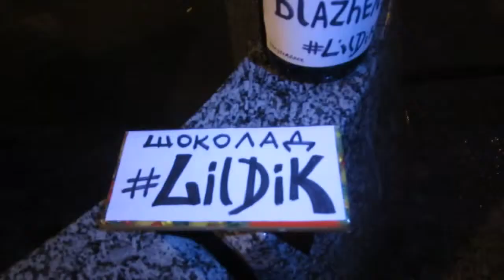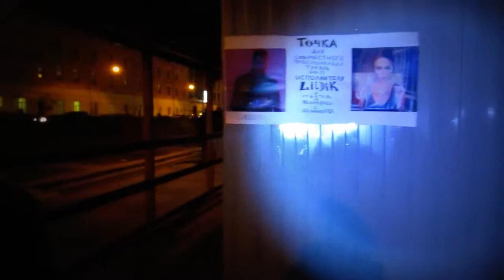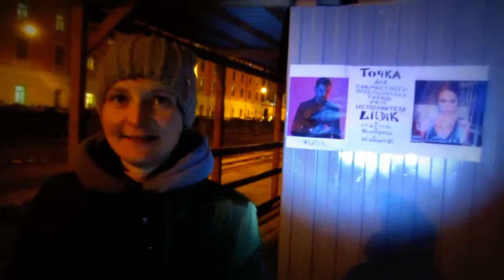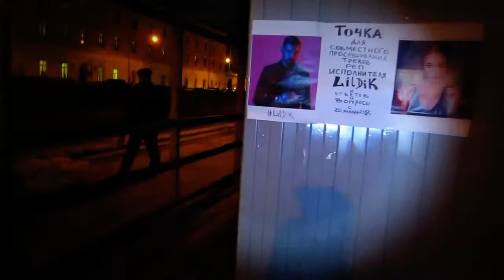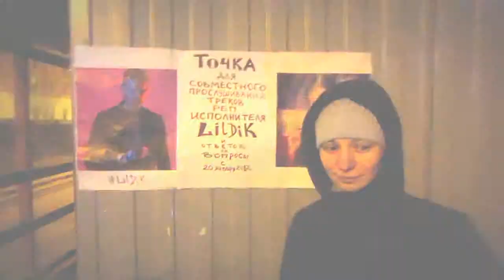Девушки слушают треки реп исполнителя Лил Дик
Девушки слушают треки реп исполнителя Лил Дик и дают отзывы о нём и его творчестве.